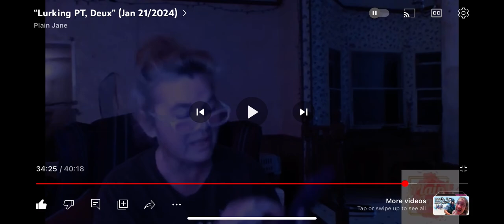TamTam studies @TheRealSAVAGELIVEMEDIA CP & shows all her jealousy! (Link in description)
Plain Janes video 💜💜